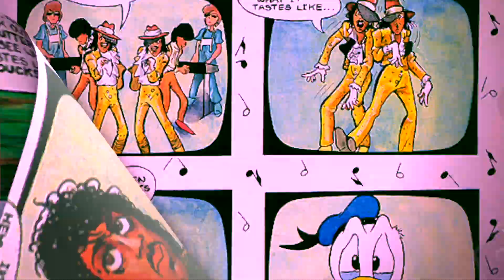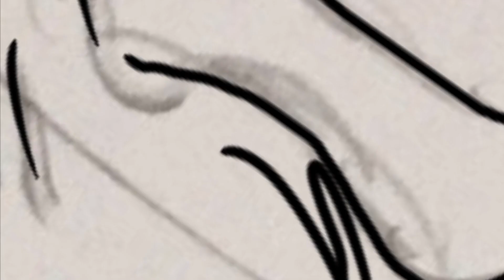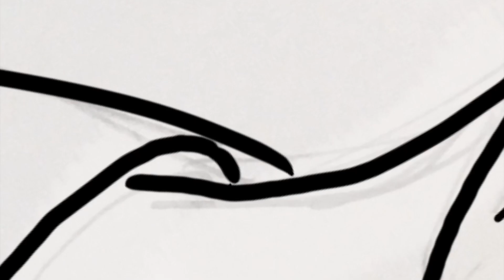How to DRAW a CHINA YOUTUBER 1 | GWEILO 60 🇨🇳🇨🇦🖋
Artist/Musician/China Vlogger, Gene Williams (Gwiz) creates a speed drawing of popular China vlogger, Gweilo 60. If you're not familiar with him, take my word for it... Dude is already pretty much a real life cartoon character. I'm also a part of the YouTube China-verse, and I watch other China YouTube channels. I'll do more depending on the likes & views ~Gwiz

Original music: 'Noodling' written & performed by Gene Williams

WeChat: QR code on screen at the end of the video.